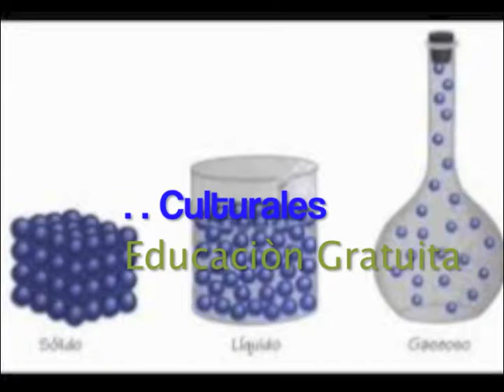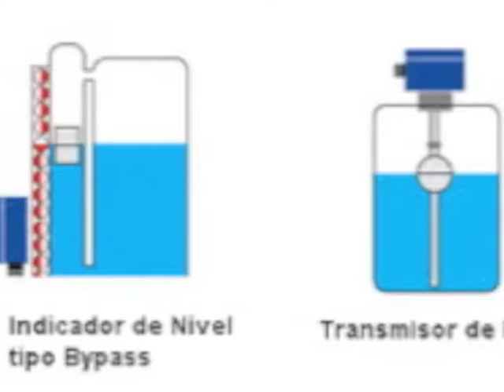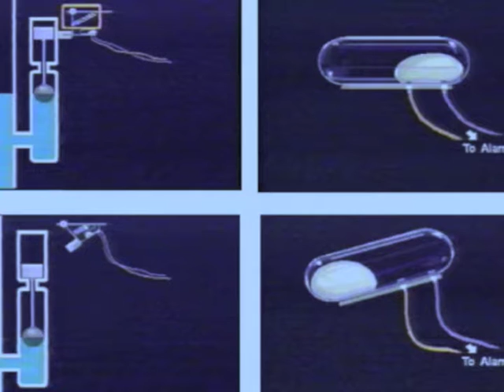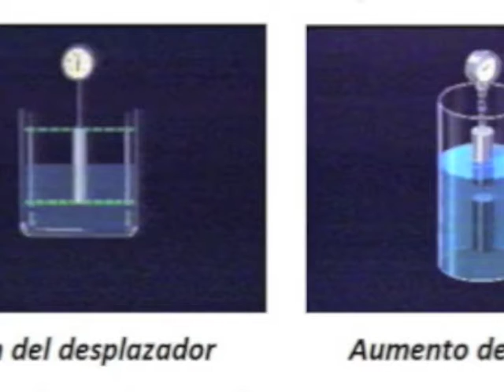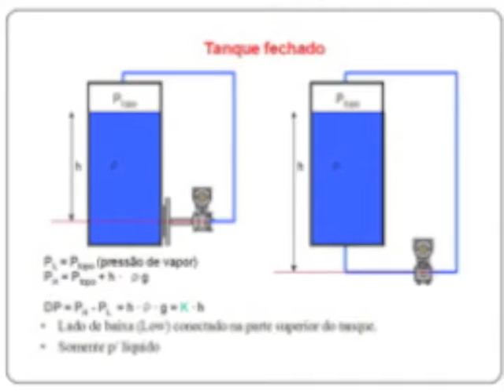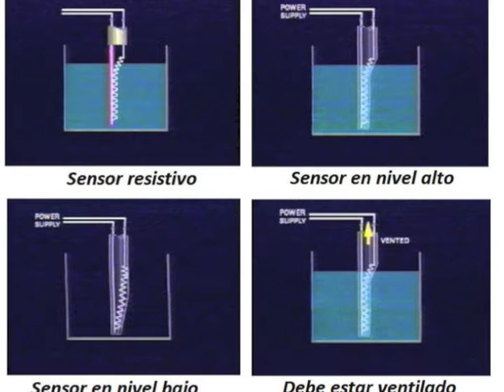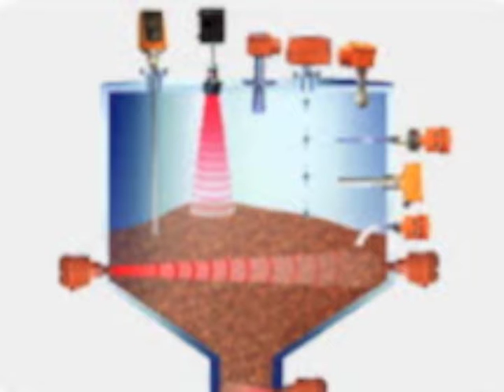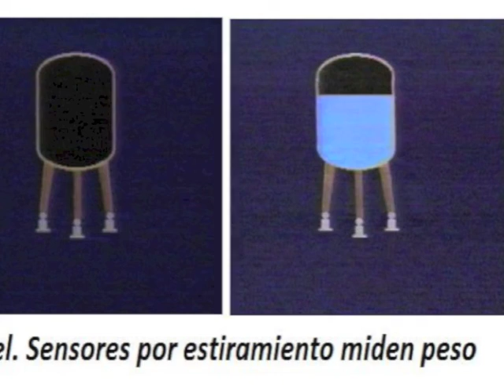NIVEL, Narraciones Educativas Gratuitas, Nivel, Variable de Procesos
Nivel es una de las variables de procesos nos indica volúmenes almacenados para proyectar información de  producción diaria, stock, cantidades para ventas, cantidades rechazadas, dinero en mano.